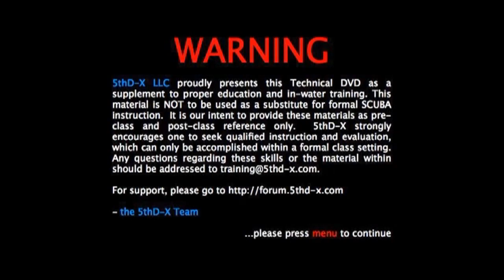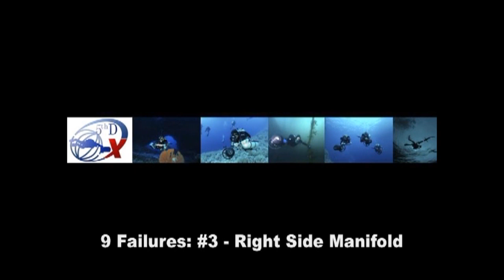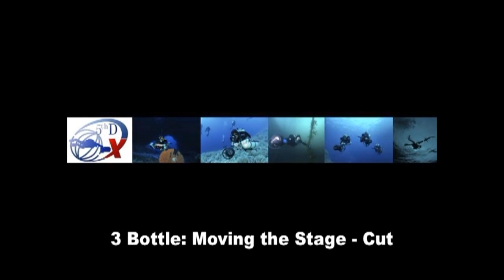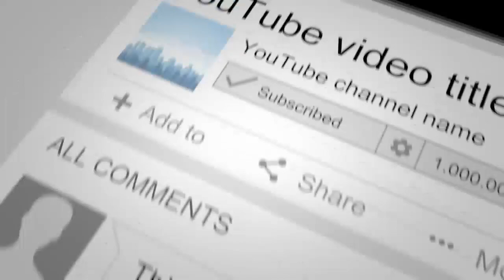(5thD-X) Essentials Of Technical Diving (FULL)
Under Pressure Dive Team are glad to provide you with this series of Technical Diving educational videos that was originally taken from (5thD-X) Essentials Of Technical Diving DVD after the permission of Mr Andrew Georgitsis and we would like to thank him for that